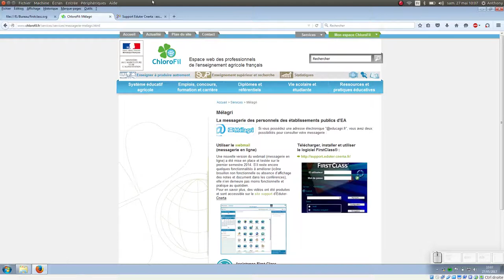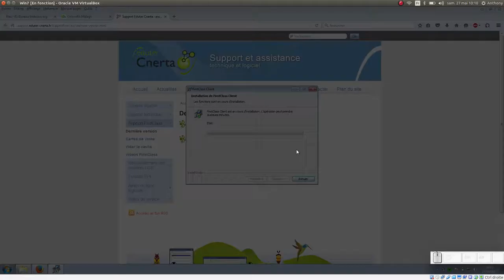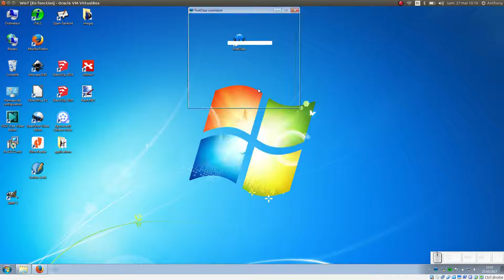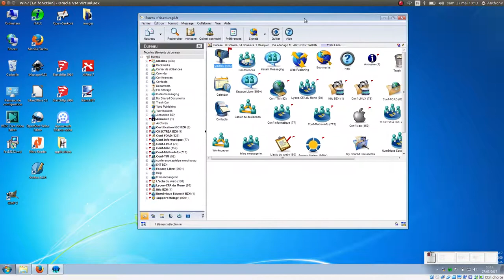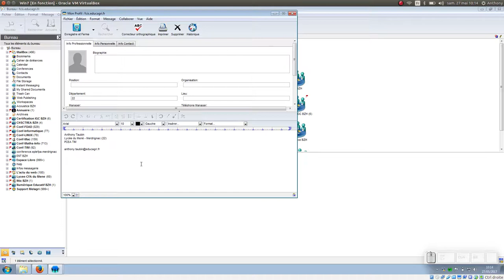Tuto vidéo : Installer et configurer le Client FirstClass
Points à retenir :
- Télécharger et installer le client FirstClass
- Serveur : fcis.educagri.fr
- Annuaire - Changer le mot de passe
- Édition - Préférences - Messagerie - Contenu initial
- Fichier - Ouvrir - Profil